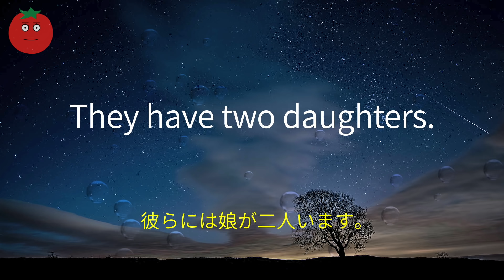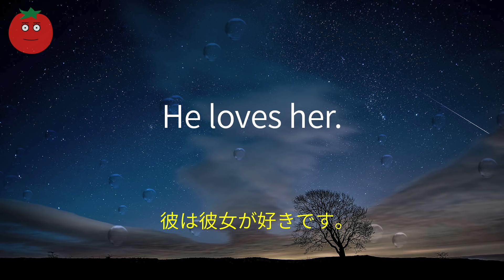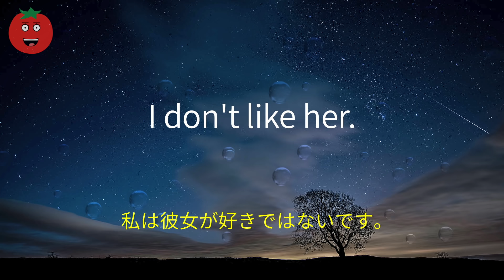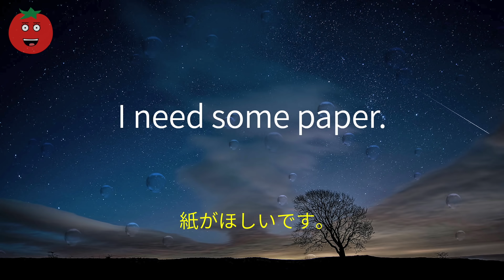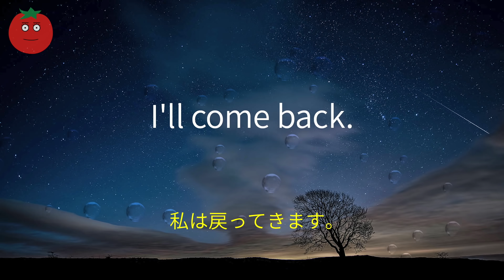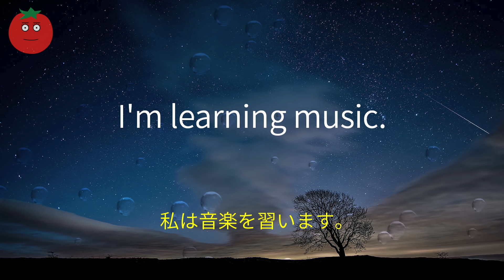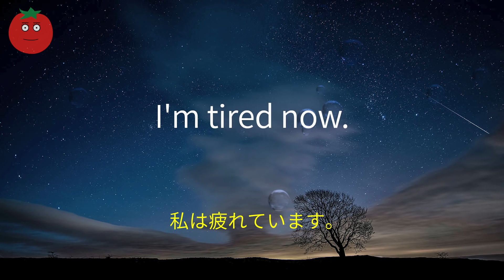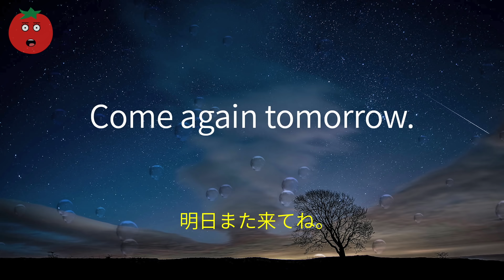寝る前におぼえる！みじかい英語表現 - Learn Basic English Before You Sleep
睡眠前に最適な、簡単な文法を使った短い英語フレーズを練習します。日本語の後に、英語の音声が2回流れます。日本語を見た瞬間に英語を話せるようになるまで練習しましょう。

– English and Japanese voices are recorded by professional voice over artists (Real Human).